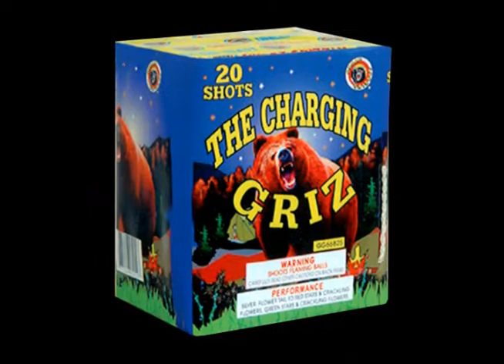Charging Griz - Fireworks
Fireworks multi-shot aerial Charging Griz. PKFIREWORKS.COM.